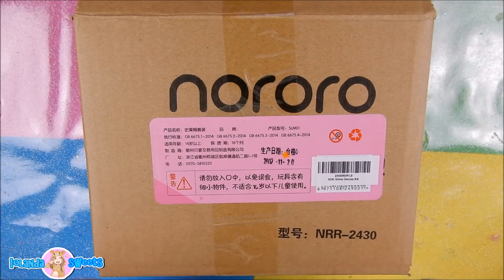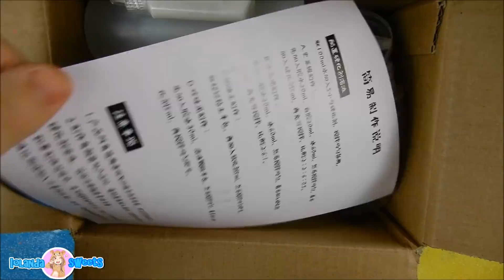PROVO SLIME KIT CINESE! CHE DELUSIONE! E' TUTTO EPIC FAIL? Iolanda Sweets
Hello everyone oggi provo un nuovo kit di slime cinese! davvero una delusione

-MUSICAL.LY  @iolandasweets